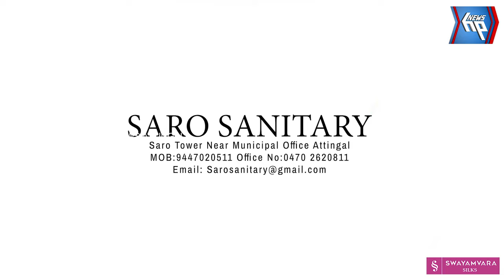കടയ്ക്കാവൂർ ചെക്കാലവിളാകം- മീരാങ്കടവ് റോഡ് ശോചനീയാവസ്ഥയിൽ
കടയ്ക്കാവൂർ ചെക്കാലവിളാകം- മീരാങ്കടവ് റോഡ് ശോചനീയാവസ്ഥയിൽ:  യൂത്ത് കോൺഗ്രസിന്റെ നേതൃത്വത്തിൽ വാഴ നട്ട് പ്രതിഷേധം